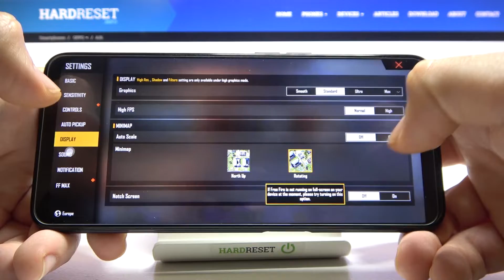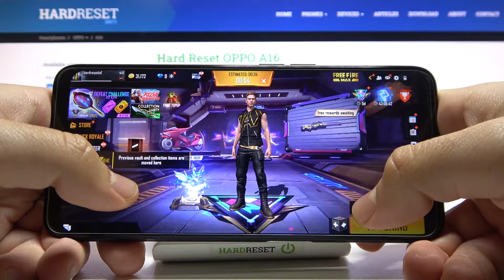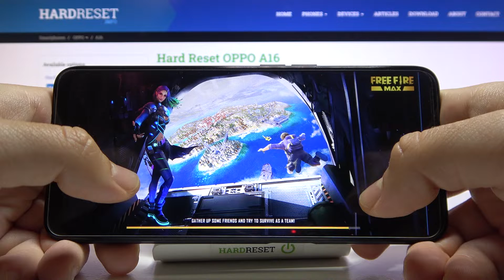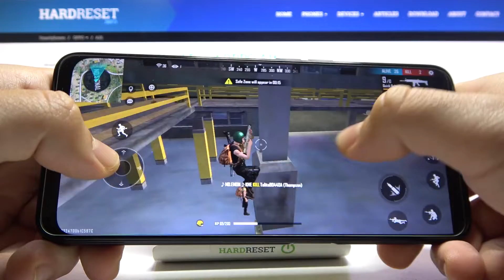Тест мощности Oppo A16 в игре Garena Free Fire Max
Добро пожаловать на канал HardReset_info Россия, пользователи Oppo A16. В этом видеоролике мы на Oppo A16 поиграем в игру Гарени Фри Файр и посмотрим как игра Garena Free Fire идет на телефоне Oppo A16. Проверяем производительность смартфона Oppo A16 в игре Garena Free Fire на максимальных ультра настройках графики.

Как Oppo A16 тянет игры? Потянет ли Oppo A16 игру Гарена фри файр? Как Oppo A16 работает в играх? Стоит ли покупать Oppo A16 ради игр? Запустит ли телефон Oppo A16 игру Garena Free Fire на максимальный настройках графики? Как работают игры на Oppo A16? Мощный ли телефон Oppo A16 в стрелялках?